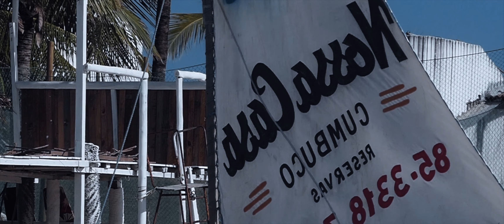Freestyle Kiteboarding Brazil 2019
Eine Reise ab Fortaleza zu den besten Flachwasserlagunen Nordostbrasiliens.
Rider: @flying_nestling_ und @paulinschkili (Instagram)